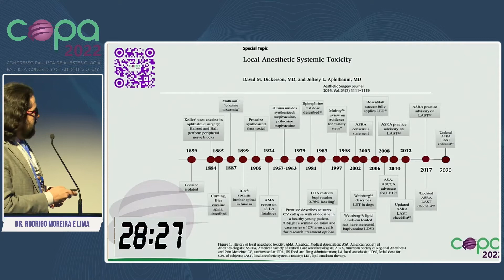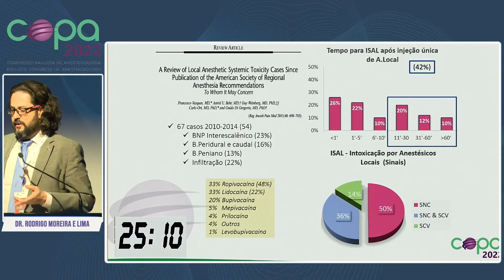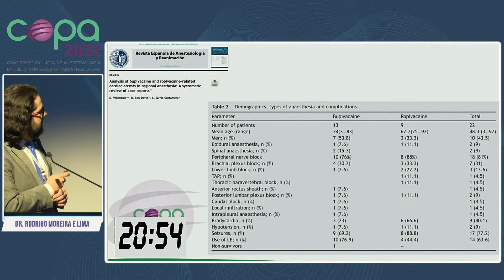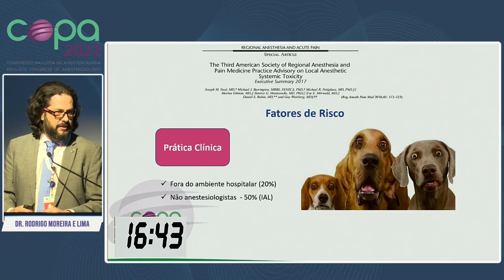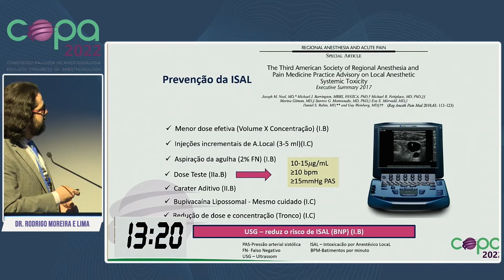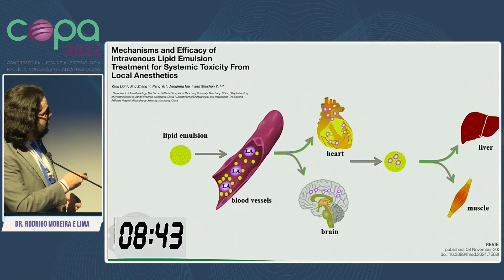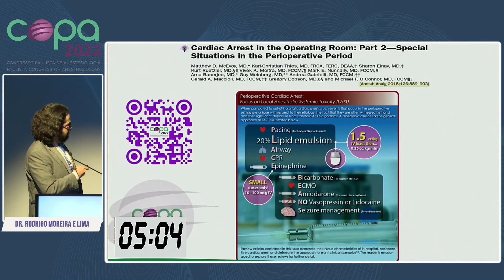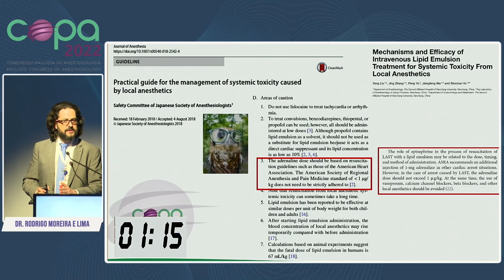COPA 2022 - 1750 - Rodrigo Moreira e Lima